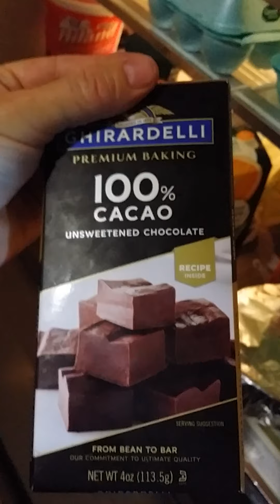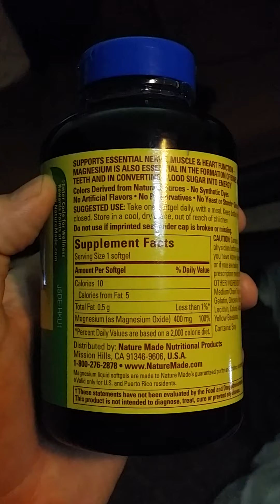Tapering instead of cold turkey + Magnesium and Blueberries